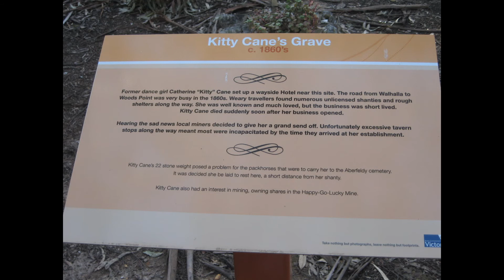Lonely Mountain Grave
The lonely grave of Kitty Cane sits on the road to Walhalla a few kilometres south of Aberfeldy, Victoria Australia.  The story is that she died at her grog shanty and they buried her on the side of the road because her 22 stone was too heavy to carry any further.